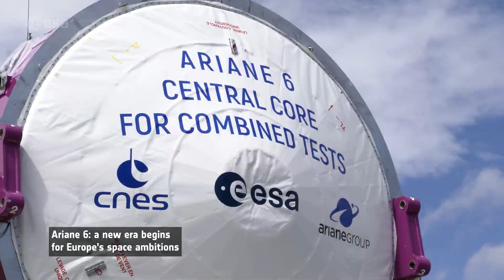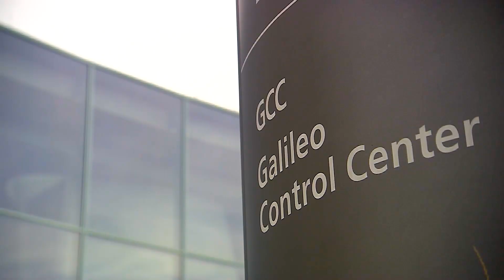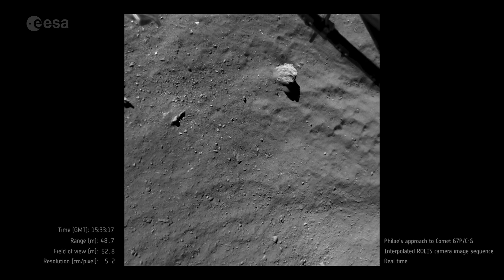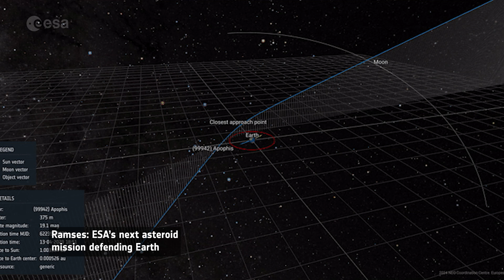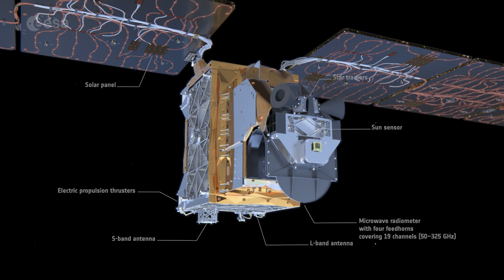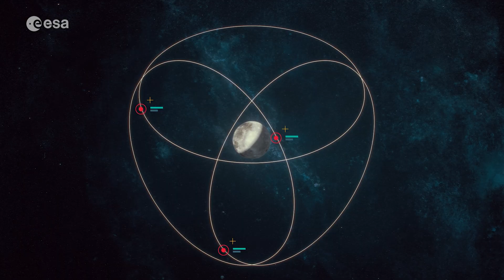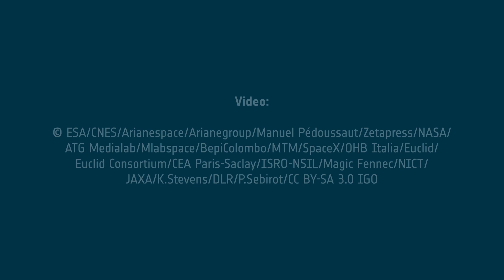ESA 2024 Highlights: flight of the Ariane 6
In 2024, ESA continued to drive Europe’s innovation and excellence in space, equipping the continent with advanced tools and knowledge to address global and local challenges. The year saw pioneering missions, cutting-edge satellites and the pivotal restoration of Europe’s independent access to space.

The first Ariane 6 launch was perhaps ‘the’ highlight of the year but it was only one of many achievements. We saw the last Vega launch and then the return to flight of Vega-C, the more powerful, upgraded version carrying Sentinel-1C.

Far away in our Solar System, the ESA/JAXA BepiColombo spacecraft performed two Mercury flybys in 2024, needed so that it can enter orbit around Mercury in 2026. Juice also performed a crucial gravity assist, this time becoming the first spacecraft to conduct a Moon-Earth double flyby on its way to Jupiter.

Twenty years after ESA’s Rosetta was launched and 10 years since its historic arrival at the comet 67P/Churyumov-Gerasimenko, we launched another spacecraft to a small body, the Hera planetary defence mission to investigate asteroid Dimorphos.

2024 was an important year for Europe’s Galileo constellation which continued to expand with the launch of four new satellites and an updated Galileo ground system. The year also saw the launch of ESA’s Proba-3 mission: two precision formation-flying satellites forming a solar coronagraph to study the Sun’s faint corona.

In human spaceflight, Europe continues to contribute to science from the ISS as Andreas Mogensen’s Huginn mission continued into 2024. Andreas even met up in space with ESA project astronaut Marcus Wandt who was launched on his Muninn mission, making it the first time two Scandinavians were in space together.

Meanwhile the latest class of ESA astronauts completed basic training and graduated in April. Two of them, Sophie and Raphaël, were then assigned to long-duration missions to the ISS in 2026.

We made crucial steps for Europe in gaining access to the Moon: the inauguration of our LUNA facility with DLR, and the delivery of a third European Service Module for NASA’s Orion spacecraft as part of the Artemis programme.

Europe is also contributing to the international Lunar Gateway and developing and ESA lunar lander called Argonaut. These landers will rely on ESA Moonlight, the programme to establish Europe’s first dedicated satellite constellation for lunar communication and navigation.

As 2024 draws to a close, ESA’s achievements this year have reinforced Europe’s role in space. ESA’s journey continues to explore new frontiers, shaping the space landscape for generations to come.